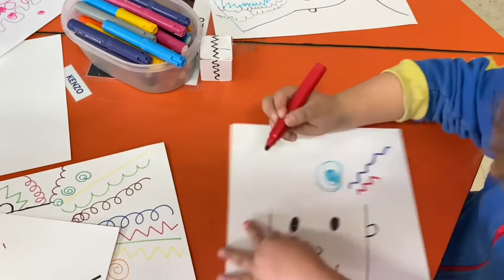EL MÓN DE LES LLETRES